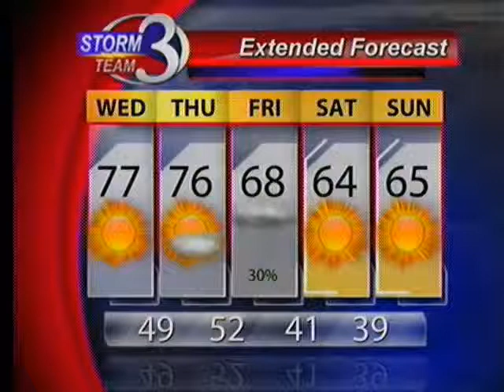Warmer and Windy on Wednesday